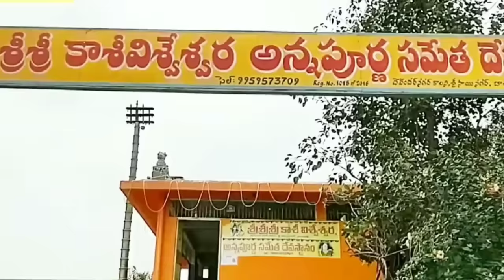Shivaratri upavasam Ela cheyali |Shivaratri fasting rules |Shivaratri pooja vidhanam 2024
Shivaratri upavasam Ela cheyali | Shivaratri fasting rules| MahaShivaratri pooja vidhanam
 shivaratri Roju Upavasam Ela undali |Maha Shivratri Upavasam rules Telugu , Maha Shivaratri pooja vidhanam , Shivratri Upavasam Ela undali , Shivaratri fasting rules ,

How to do Mahashivratri fasting , Maha Shivaratri upavasam and jagaram Ela cheyali significance of maha shivaratri fasting and jagaran, shivratri roju upavasam Ela undali , Shivaratri Pooja Vidhanam | Shivaratri 2024 | Shivaratri Pooja Ela cheyali | Shivaratri Jagarana ela cheyali | do's and dont's shivaratri fasting rules | Maha Shivaratri Pooja Niyamaalu |